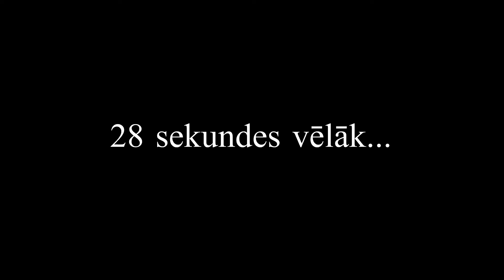Iesprāgstošā muciņa | Imploding drum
Jānis pierāda fiziku un atmosfēras spiediena spēku. Video tapis iedvesmojoties no 1veritasium, kura kanālā atrodams tāds pats video ar visu skaidrojumu.